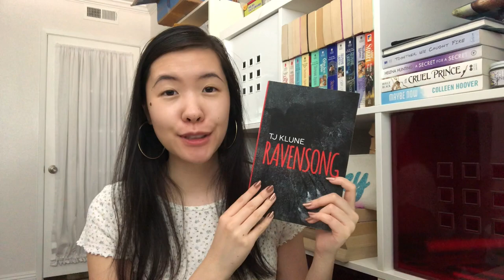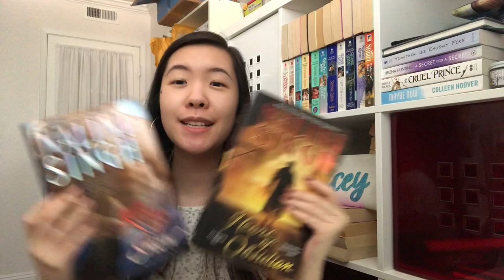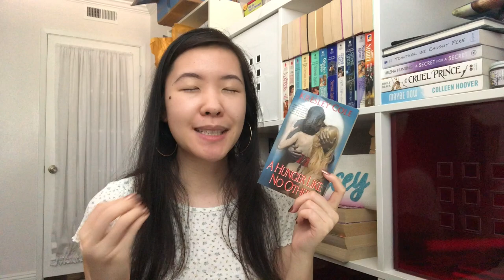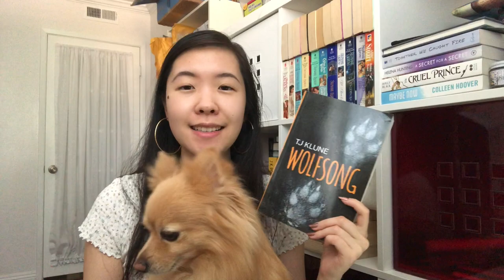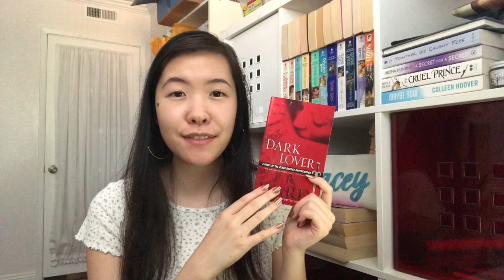Paranormal Romance / PNR Book Recommendations + PNRReadathon TBR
Hi Booklovers! Here are a bunch of PNR recs perfect for PNR Readathon! ~Lacey

✨ Books mentioned ✨
The Power of Hades KU
Psy-Changeling series
Night Rebel series
Mating the Huntress
Pride Mates
The Last Wolf ($1.99 sale)
Their Vampire Queen series KU
Guild Hunter series
How to Marry a Millionaire Vampire
The Story of Son
Hot as Hades
The Headmaster
Shift KU
The Big Bad Wolf’s Ex KU
Immortals After Dark series
Ice Planet Barbarians series KU
Eternal Mates series
Black Dagger Brotherhood series
Ash and Blood series
Night Huntress series
Night Prince series ($2.99 sale on book 1)
Shades of Wicked KU
The Three series
Ghost Walk KU
Reborn Yesterday
Waking the Beast
Alpha & Omega series
Dragon Bound
Dragon Actually
Taste of Darkness
Alasdair KU
Vampire Sorority Sisters series
Demonica/Lords of Deliverance series
The Dark Highlander
–Highlander series
Fever series

booktube romancebooktubers romancebooks romance books, Nalini Singh, Karen Marie Moning, Jeaniene Frost, Gena Showalter, Kresley Cole, Jennifer L. Armentrout, J.R. Ward, Katee Robert, Patricia Briggs, Larissa Ione